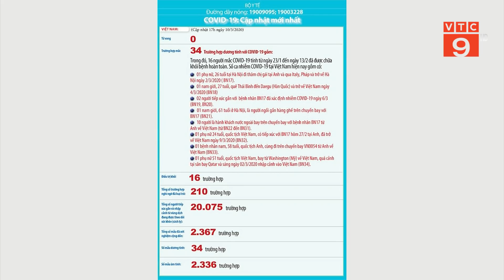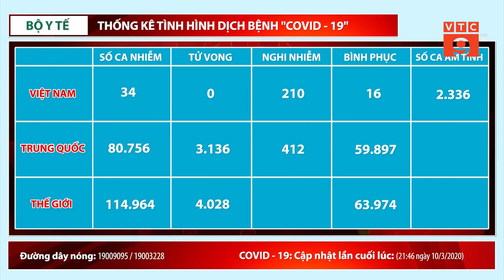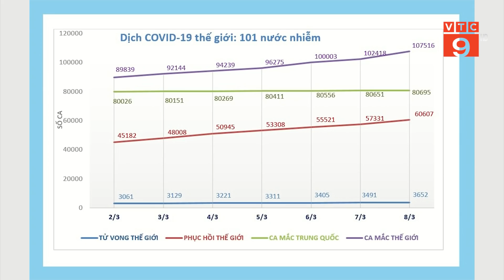CẬP NHẬT DỊCH COVID-19 NGÀY 11/03/2020 I VTC9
VTC9 | CẬP NHẬT DỊCH COVID-19 NGÀY 11/03/2020 I VTC9